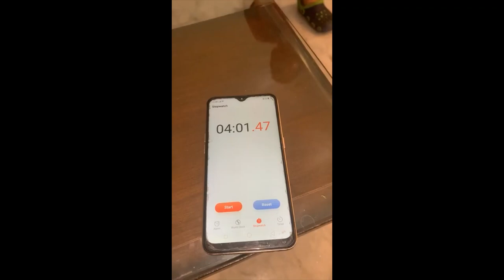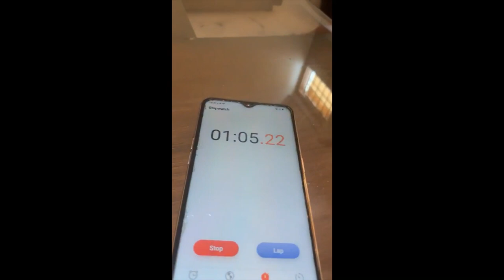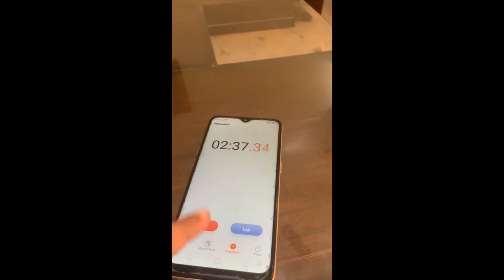Natkhat Champs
Yashvi and Lakshay taking Jenga Blocks challenge. This is a kid's game and video is filled with fun and dance